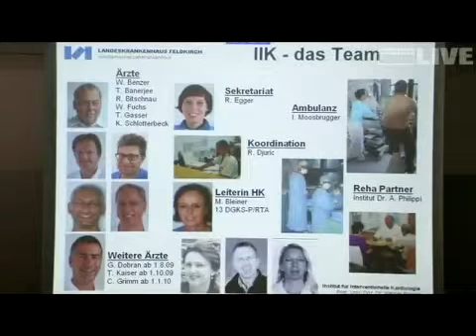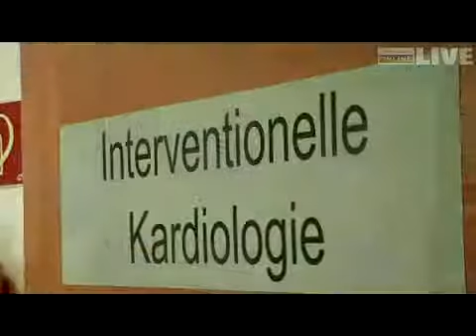Neues Institut für Herzpatienten im LKH Feldkirch verspricht kürzere Wartezeiten!